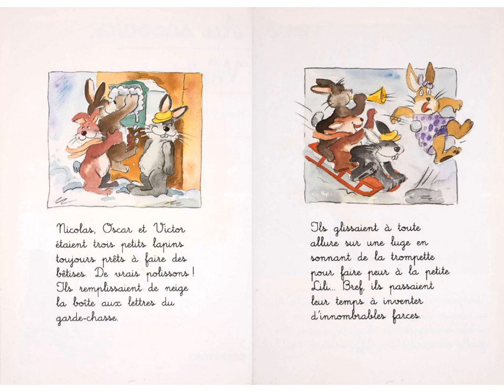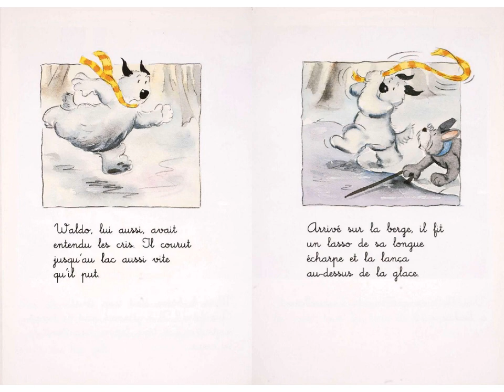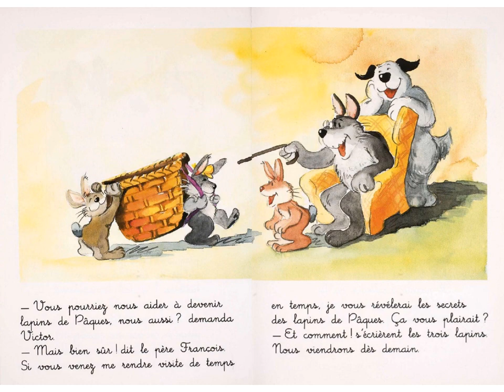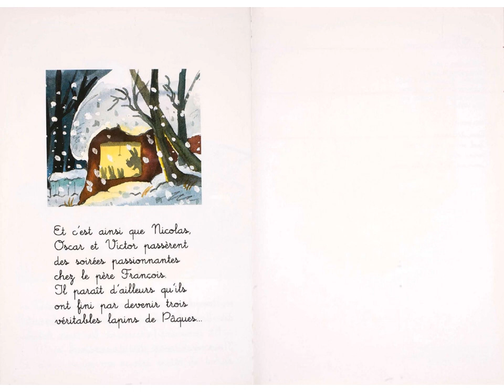Au secours Waldo || French Picture Book Read Aloud || Raconter une histoire en français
It is a story about  three little rabbits that will tell us not to judge a person by the appearance.

C'est une histoire de trois lapins espiègles...